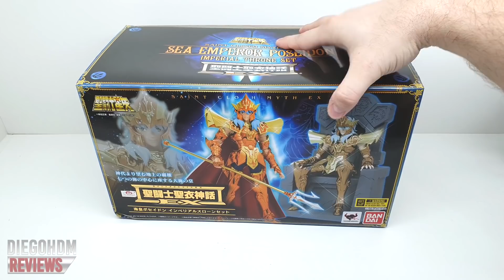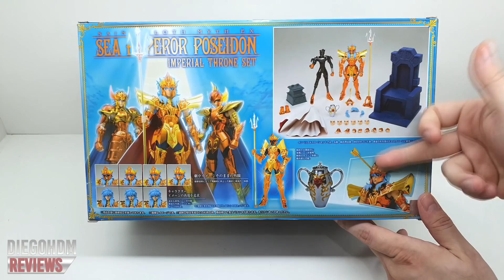Cloth Myth EX POSEIDON EXCLUSIVO CDZ Saint Seiya Review BR / DiegoHDM